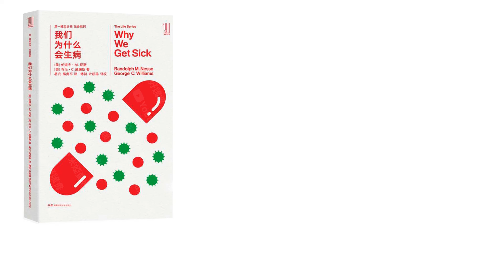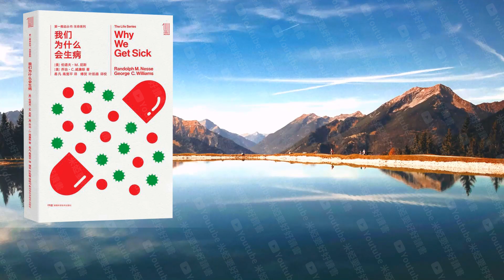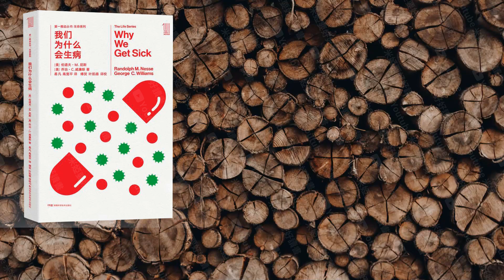《我們為什麼會生病》 焦慮、抑鬱和精神疾病這麼糟糕，自然選擇為什麼留下了它們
今天為你解讀的書是 我們為什麼會生病 我們的身體似乎設計得十分精巧
老鼠說他討厭貓的氣味 聞到貓的氣味就會讓他緊張不安 喪失食欲
但一個沒有痛覺的人對此絲毫沒有覺察 他會一直抓著高溫的物體直到深度燙傷
當人體機器受到乾擾 不能正常運轉的時候 就會主動表現出一些癥狀 讓人感到不舒服
人和治病微生物的情況也差不多
只有成功抵抗衛生物入侵的人 才會獲得繁殖後代的機會 可以說今天的我們都是成功者的後代
他們常常會發展出更狡猾的手段 繞開人體的免疫系統 留下自己的後代
在這樣的軍備競賽中 人就像是拼命逃亡的兔子 總在追求更強大的防禦手段
也就是說 在抗生素的進攻下 那些抵抗能力弱的葡萄球軍被迅速淘汰
在這個案例中 治病衛生物處在防禦者的地位 而進攻者則是人類發明的各種抗生素
人類和治病衛生物之間永無休止的軍備競賽決定了演化無法一勞永逸的解決感染問題
我們之所以會生病呢 並不是因為人類的演化不夠好
第三很多現代疾病的發生是因為人類的身體還不能適應新環境
它還遠不能適應現代環境 比如唾手可及的垃圾食品 辦公桌前的九座不動
當人們幸運地得到富含糖分的果子或蜂蜜 或者是飽含脂肪的動物 肌肉或者油脂更要盡情吃喝 大塊朵頤
把這些來之不易的養分吸收存儲下來 以便挨過那些食不果腹的日子
其實 基因的目標並不在於個體的生存 而在於群體的繁殖
正像英國生物學家道金斯所說的
只要他們不會影響到繁殖能力 那麼導致這些疾病的基因就會得到保留 並會一代代延續下去
為什麼這種破壞性的基因沒有被演化淘汰掉呢 答案很簡單
因為這種疾病通常只在40歲之後才會展現出癥狀
換句話說 在這種基因表現出破壞力之前 他早已經通過繁殖傳播到下一代身上了
但放在糖分充足的現代 它就是導致我們肥胖和糖尿病的罪魁禍首
第五有些看似反人類的設計可能是人體面臨艱難選擇的折中方案
人體的設計並非完美無缺 很多時候呢面對兩個都不夠完美的選擇 演化只能折中選擇危害較小的那個
這方面的典型例子是鐮刀狀紅細胞貧血症
那是一種嚴重的遺傳疾病 基因的缺陷導致患者只能生產連刀狀的紅細胞 引發嚴重的貧血
因為人類的腦袋太大 而女性的盆腔口太小 這使得生育特別危險
第六很多人體設計的毛病還可能是歷史遺留問題
為什麼煙火會有這樣的隱患 這種古怪的結構有什麼特殊的原因嗎
如果像對待現代工程項目那樣對以廢為中心的呼吸系統進行論證設計 那麼呼吸系統完全不會是現在的樣子
儘管我們的呼吸機制已經和魚類有了翻天覆地的差別
但還是不得不繼承塞式呼吸留下的遺產 也就是咽喉這種古怪的構造
他的透明皮膚下具有感光細胞 我們的眼球就是由那些細胞演化而來
但在脊椎動物眼畫出眼球的過程中
這類演化上的歷史遺留問題足夠列出一個長長的清單 比如腰椎 在直立行走中很容易受到損傷
總而言之 啊 演化過程里只有試錯以及不斷的修補
這是一個相對緩慢的過程 有時還不免誤入歧途
這對於我們個人維持健康有什麼意義呢
比如 感受痛苦的能力本身就是一種防禦機制